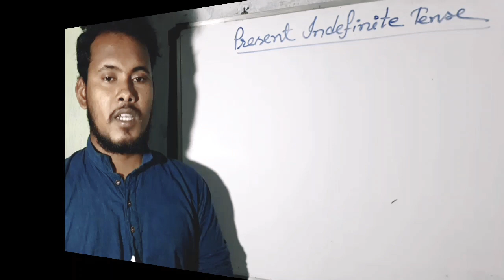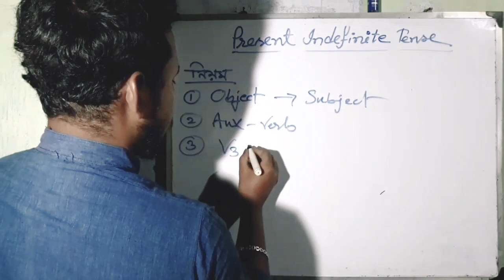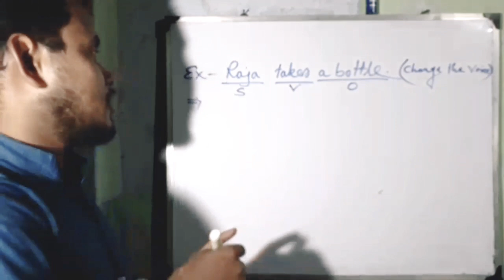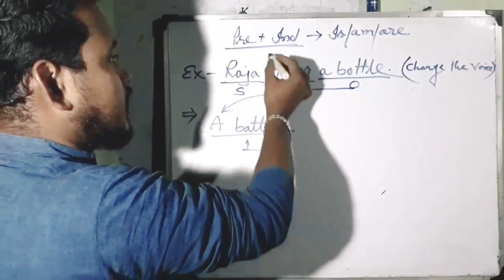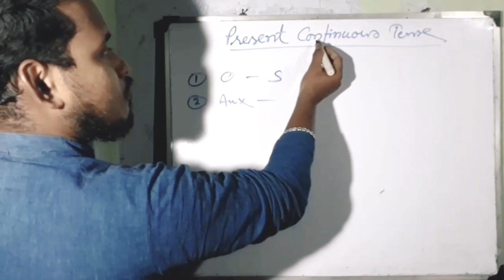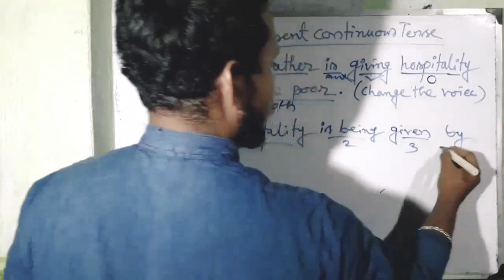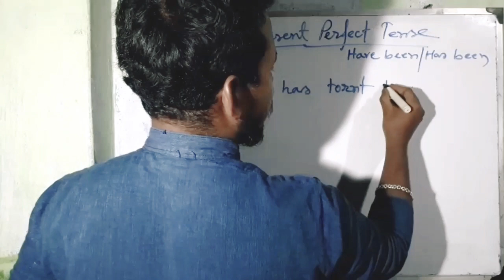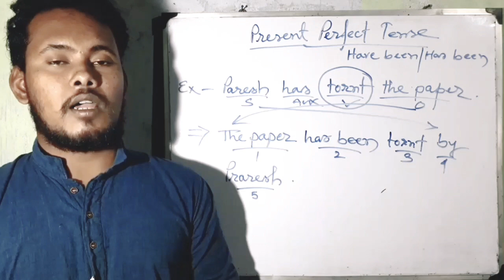Voice Change Episode - 2 || English Grammer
এই ভিডিওটিতে সম্পূর্ণভাবে Voice Change করে দেখানো হয়েছে। খিডিওটি ভালো করে পুরোটা দেখলে তোমাদের অনেকটাই উপকার হবে এই আশা রাখি। Voice Change এর নিয়ম আমি আগের ভিডিওতে দিয়েছিলাম। তার লিঙ্ক আমি নিচে দিচ্ছি। লিঙ্কে ক্লিক করে নিয়মগুলো দেখে নেবে তোমাদের কাছে আরো সহজ হয়ে যাবে। যদি ভিডিওটি ভালো লাগে একটা লাইক অবশ্যই করবে।
তোমাদের সকলকে জানাই ধন্যবাদ।

                     HOME WORK
                     Voice Change

Present Indefinite tense:
1. Trisha draws a picture.
2. Sohel plays football.
3. They watch movie.
4. We eat rice.
5. You write a letter.
6. I forget your name.
7. The little boy breaks a cup.
8. My brother helps his brother.
9. She drinks milk.
10. He sings a song.

Present continuous tense:
11. Anush is driving a car.
12. They are taking rest.
13. The porter is carrying loads.
14. You are breaking law.
15. The child is watching cartoon.
16. They are singing a song.
17. We are bringing water.
18. She is drawing a picture.
19. I am reading poems.
20. Father is telling truth.

Present perfect tense:
21. She has fixed his aim.
22. You have commited the crime.
23. You have killed a bird.
24. He has invited you.
25. Gourav has purchesed some books.
26. She has bought a pen.
27. I have heard a news.
28. It has done much good.
30. I have brought a new car

                           Nipen Sir